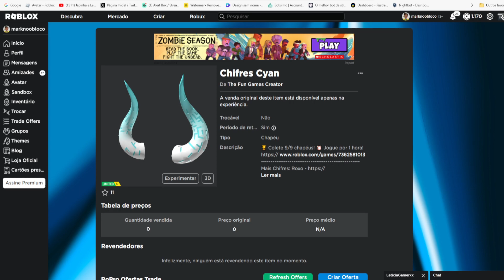CORRE QUE AINDA DA TEMPO DE PEGAR ESSE Limited UGC GRÁTIS [Chifres Cyan] ROBLOX EVENTO 2023